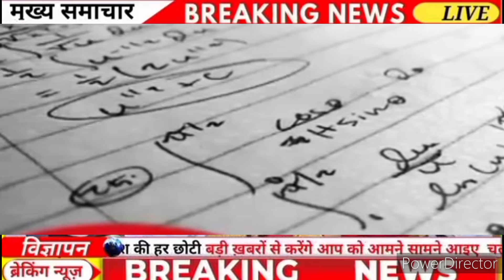बोर्ड ने जारी किया नया नियम। इस दिन आएगा 😱 रिजल्ट//2024 Board exam ki copy kaise check ✅ hoti h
बोर्ड ने जारी किये 4 नये नियम । कापी कैसे चेक होती है। 2024 Board exam ki copy kaise check ✅ hoti h

बोर्ड ने जारी किया नया नियम । कापी कैसे चेक होती है। 2024 Board exam ki copy kaise check ✅ hoti h

2024 Board exam ki copy kaise check hoti h
2024‌ Board Exam Copy Checking video
12th Board exam ki copy kaise check hoti h
2024 class 12th board Exam ki copy kaise check hoti h
10th Board exam ki copy kaise check hoti h
10th 2024 Board exam ki copy kaise check hoti h
up_board_exam_copy_checking_video
2024 Board me copy kaise check hogi
2024 board me copy kha check ho rhi h
2024 Upboard ki copy kaise check hoti h
2024 Board exam ki copy kaise check hoti h
2024Board Exam Copy Checking video
12th Board exam ki copy kaise check hoti h
2024 class 12 th board Exam ki copy kaise check hoti h
10th Board exam ki copy kaise check hoti h
10th 2024 Board exam ki copy kaise check hoti h
up_board_exam_copy_checking_video
2024Board me copy kaise check hogi
2024board me copy kha check ho rhi h
2024 Upboard ki copy kaise check hoti h

2024 board exam class 10
12वीं की बोर्ड परीक्षा
cbse 2024
2024 board exam class 10